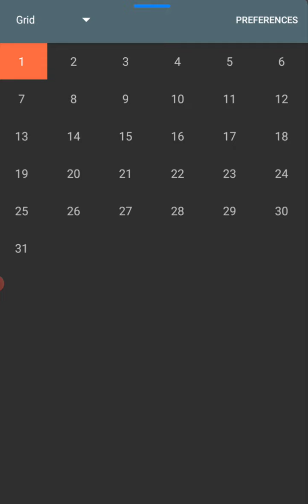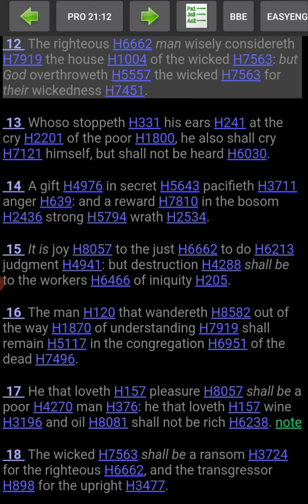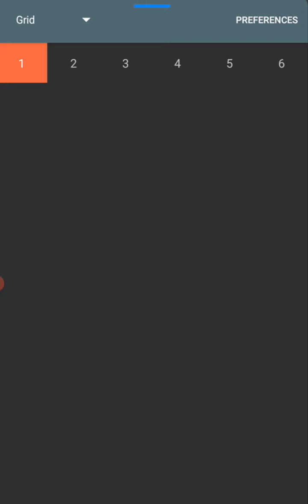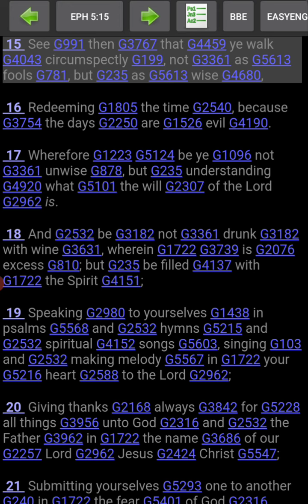Consider and be aware